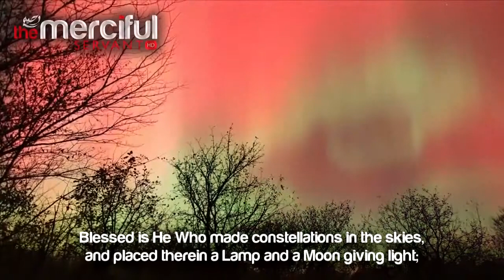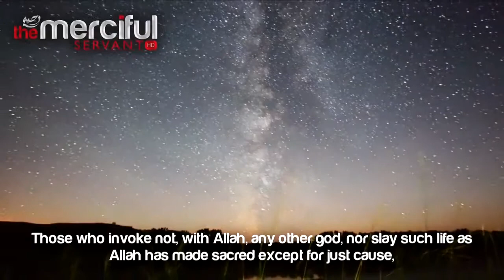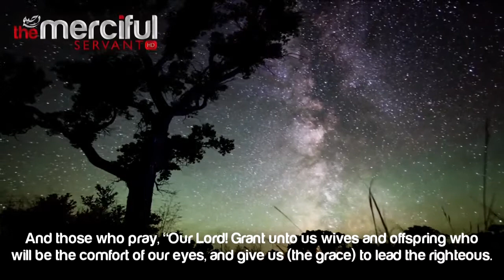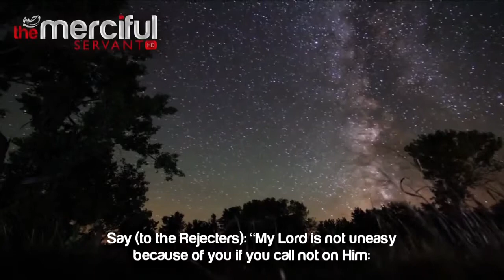'Blessed Is He ' ᴴᴰ ┇ Quran Recitation ┇ by Brother Wafiq Syed ┇ The Daily Reminder ┇